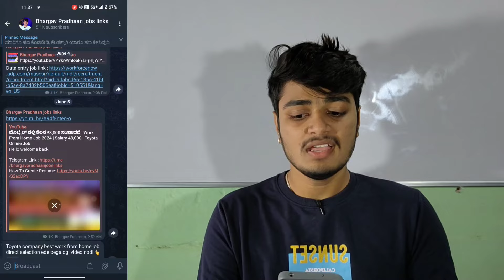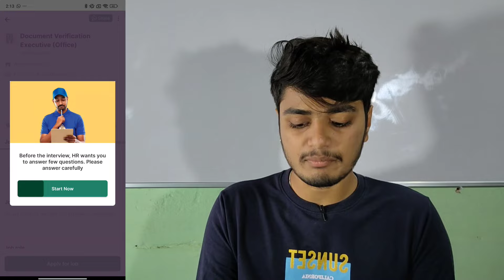🔴 NEW TYPING JOB 1 WORD = Rs 8 🔥 | Document verification Job | Work From Home | Data Entry Job 2024